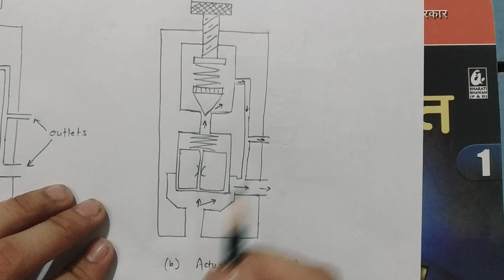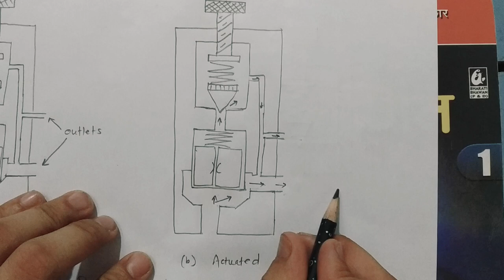Pressure relief valve |direct and pilot operated|HINDI| subscribe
Pilot operated pressure relief valve is used when high pressure oil and large flow is used..

You can comment the topic you want to learn. Thanks